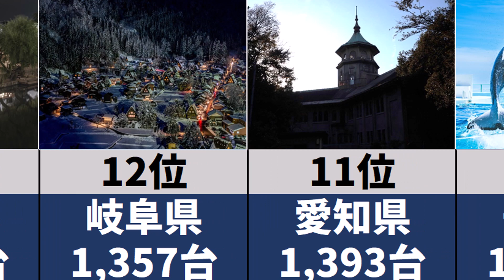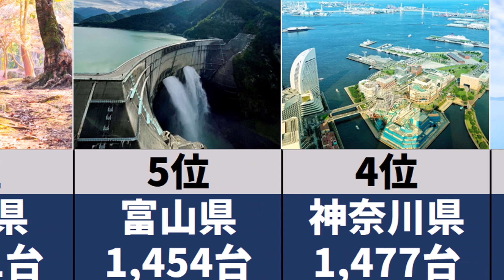【都道府県ランキング】パソコンの所有台数が多い都道府県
パソコンの所有台数が多い都道府県ランキングの全国バージョンです。
あなたが住んでいる都道府県は何位でしょうか？

e-Stat(地域ランキング)
L03613_パソコン所有数量（二人以上の世帯）（千世帯当たり） 【台】
より作成・加工しております

青森：さくらと津軽富士岩木山 © mko294
岩手：岩手銀行 赤レンガ館 © Cygnus_morioka
秋田：夜空に映える黄金色の稲穂 © mko294
山形：冬の温泉地（銀山温泉・尾花沢市） © ko_photography
茨城：塚崎の獅子舞 © Assoc_SOMA-NOMAOI_
栃木：金蔵院の紅葉 © Shinji_Kobayashi
群馬：草津温泉の湯畑 © Yasuyuki_Kawano
千葉：ナツメク © F_Photo
新潟：長岡の花火 © ko_photography
山梨：新倉山浅間公園（忠霊塔）の桜 © ko_photography
長野：地獄谷野猿公苑 © Akiko_Kubosawa
岐阜：冬の夜(白川郷) © ko_photography
愛知：昭和塾堂 © Nakai_Chan
三重：鉄の街 © TAKAYOSHI_ENDOU
滋賀：蒼と白の世界 © TAKAYOSHI_ENDOU
大阪：桜と天守閣… © Charlie_or_Y-N
岡山：倉敷美観地区の夜景 © Yudai_photography
広島：原爆ドームの春 © Kodai_Miyazaki
山口：元乃隅稲成神社 © TsuruSho7
徳島：うずしおと大鳴門橋 © m_someya
香川：高松市　栗林公園 © T-KIMURA
高知：四万十川　佐田沈下橋 © Keita123
長崎：頭ヶ島天主堂 © TsuruSho7
熊本：深夜の不知火町永尾神社 © Kohji_Asakawa
大分：旧豊後森機関庫 © kiki_1313
宮崎：奥日向路 © Shiro_KUROGI
鹿児島：初冬の霧島神宮 © katsuyoshi-imagama